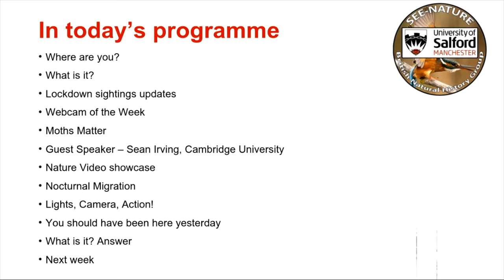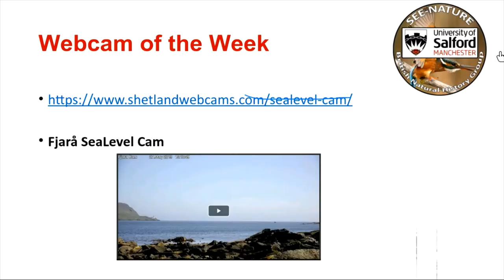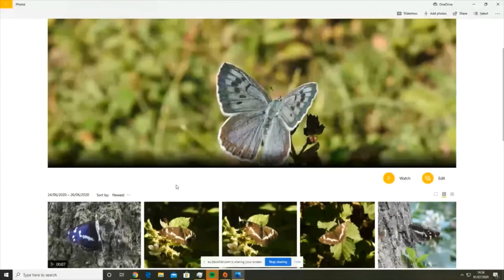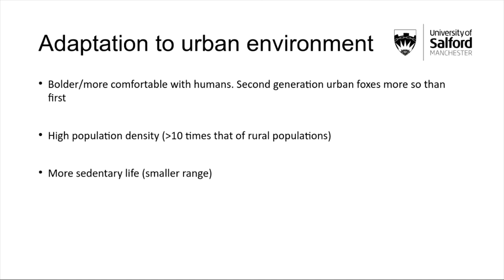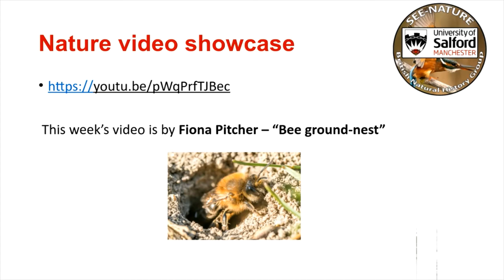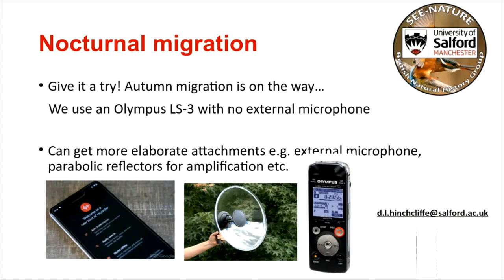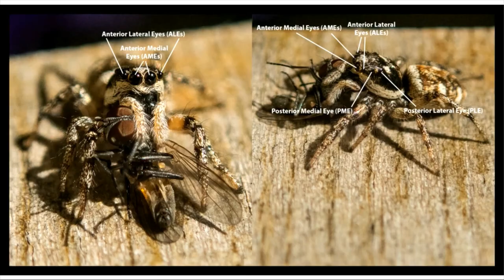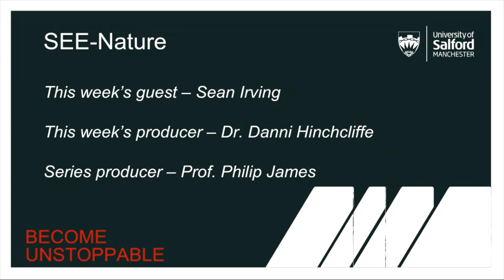SEE Nature 6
Presented by Danni Hinchcliffe, today’s guest is Sean Irving who shares with us his observations of Urban Foxes in Cambridge. He has taken some extraordinary photographs. Greg Lee shares his recent observations of moths collected in his trap in his back garden. Fiona Pitcher has filmed social bumble bees entering and leaving their underground nest. Rob Young signposts some useful websites and Jamie Gundry shares his thoughts on wildlife photography.